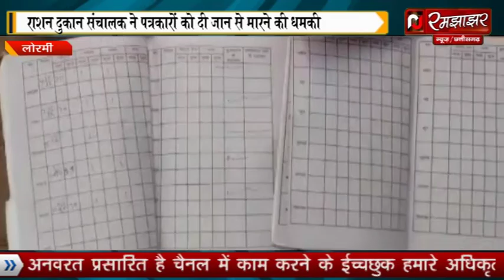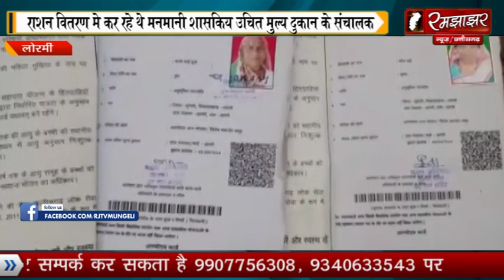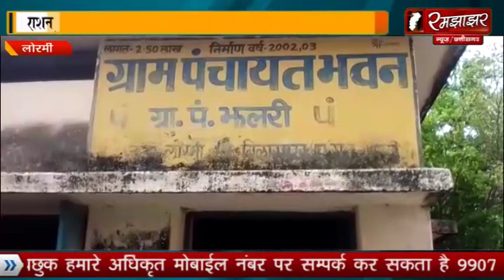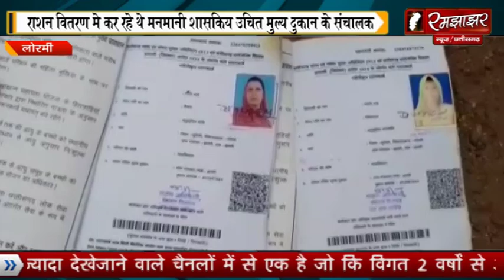पत्रकारों को जान से मारने की धमकी देने वाला शासकीय उचित मूल्य की दुकान संचालक देखें पूरी रिपोर्ट